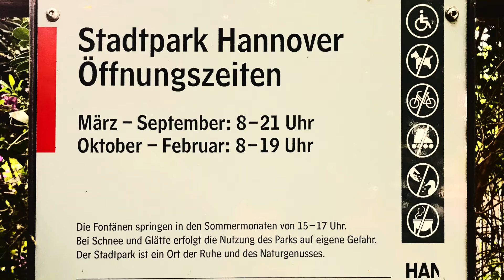1. Juli 2018. Im Stadtpark in Hannover am Congress Centrum.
1. Juli 2018. Im Stadtpark in Hannover am Congress Centrum.